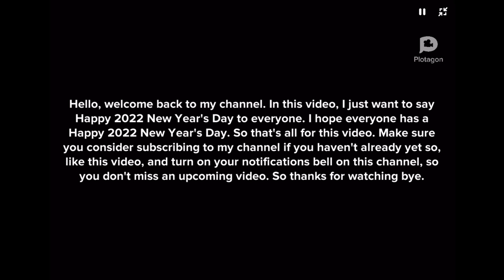Happy 2022 New Year’s Day To Everyone